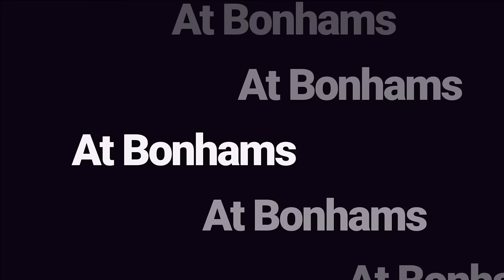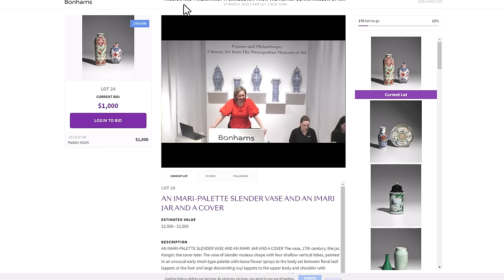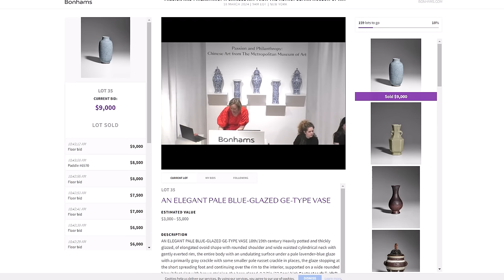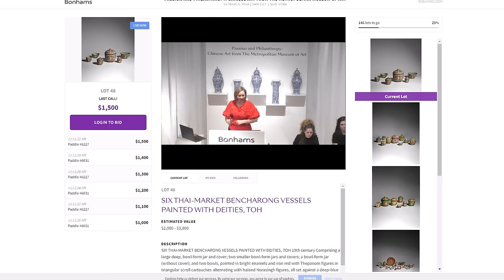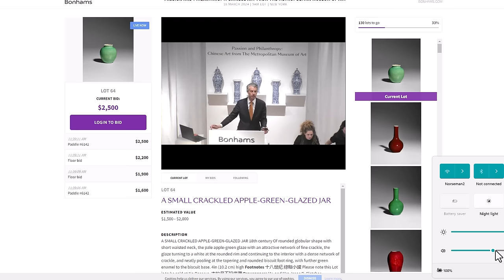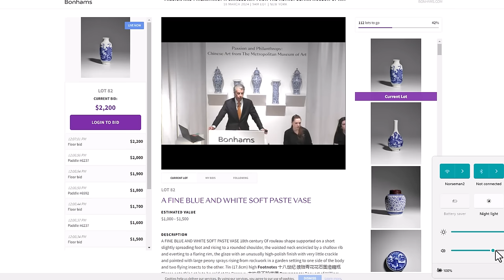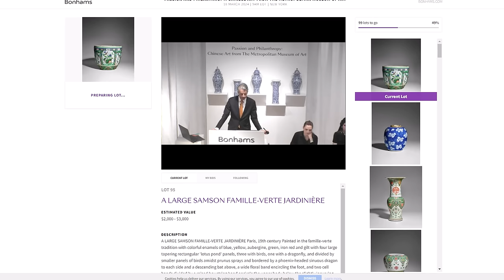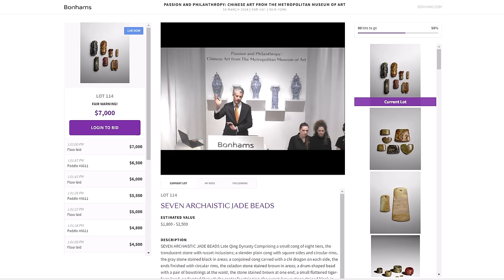Bonhams Auction Live Chinese Art From The Metropolitan Museum over 3 Hours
Welcome.

Auction News,
Collecting Antiques
Chinese art Auction Houses
Antique Markets